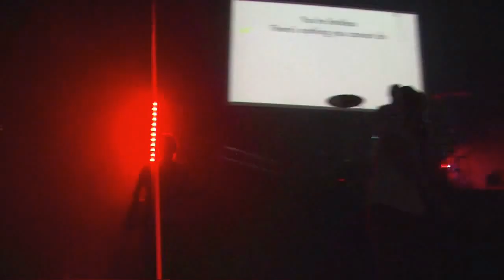!Audacious 2012 Recap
A quick recap of !Audacious conference 2012.